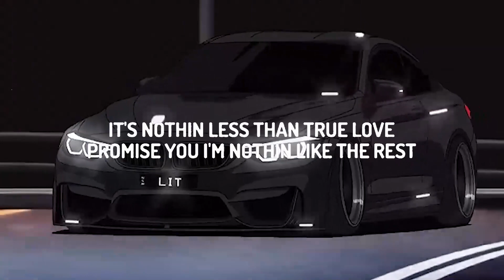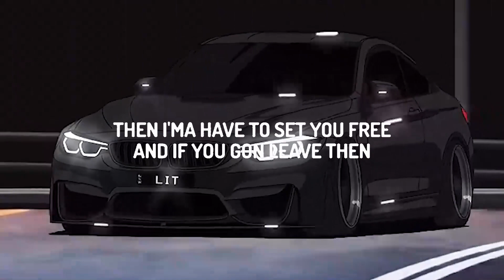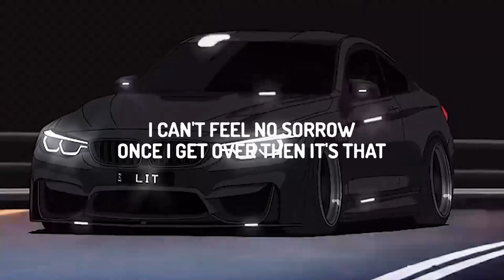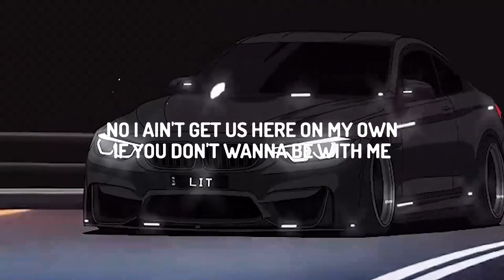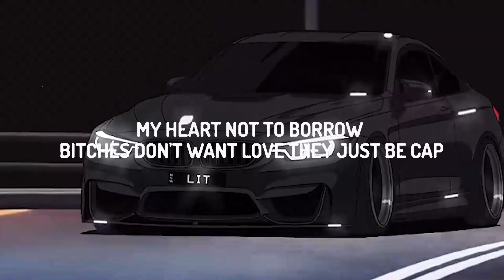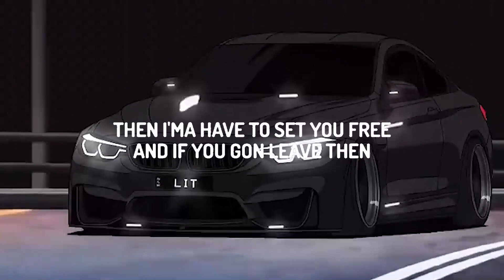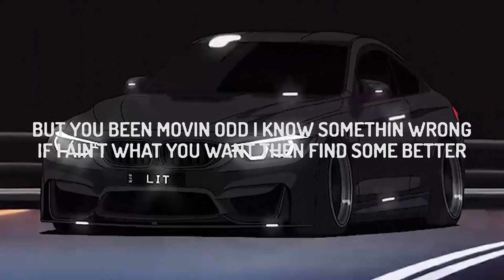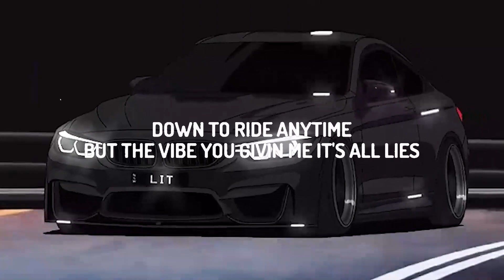Lil Tjay - Stressed (Lyrics) ft. Summer Walker | Lyrics Zee Music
♫Lil Tjay - Stressed feat. Summer Walker

(Lyrics):
[Intro: Kehlani]
You know all I do (Do)
Is stay up all night losing sleep over you

She used to tell me, "Daddy, I'm too stressed"
It's nothin' less, than true yêu, promise you, I'm nothin' like the rest
You told me you'll always play my side
Down to ride anytime, but the vibe you givin' me, it's all lies
And I don't know what's goin' on
But you been movin' odd, I know somethin' wrong
(If I ain't what you want then find some' better)
(We can do whatever, but this gon' leave emotions torn)

Real nigga, 'course I know how to adapt
Not only that but I be spittin' facts when I rap
When I first met you, we was spendin' hours on the jack
Now we always argue, it's like every hour with you wack
I can't feel no sorrow, once I get over then it's that
My heart not to borrow, bitches don't want yêu, they just be cap
I'm a hoodlum, good one but I'm tact'
Can't be playin' games like I ain't like that, that

All I do is think about you
Thinking 'bout the places that we been to
Thinking 'bout this shit, the shit we been through
It's true, woah
I'm the only one who did some wrongs, baby
You was hidin' shit up in your phone, baby (Oh, oh-oh)
No, I ain't get us here on my own
If you don't wanna be with me
Then I'ma have to set you free
And if you gon' leave then
Go to find what you need
Emotions torn, emotions torn, ah (Emotions)
Emotions torn, emotions torn, emotions torn

She used to tell me, "Daddy, I'm too stressed" (Stressed)
Down to ride anytime (Down to ride), but the vibe you givin' me, it's all lies

[Outro: Kehlani]
Is stay up all night losing sleep over yo